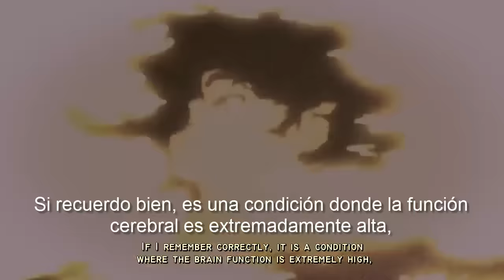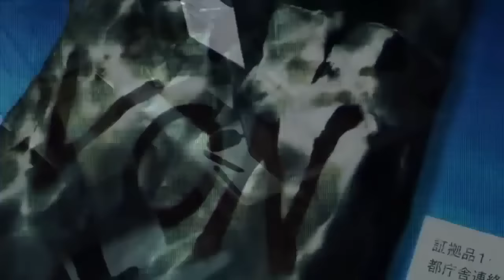Niños Nucleares (asmv sub español)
Anime/s: Zankyou no Terror

Cancione/s:  Linkin Park - In The End (instrumental)